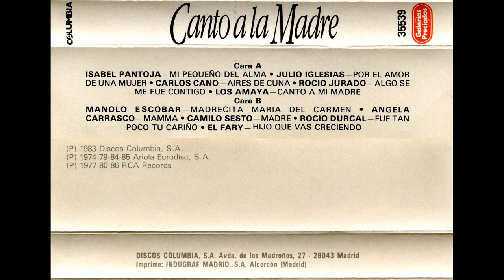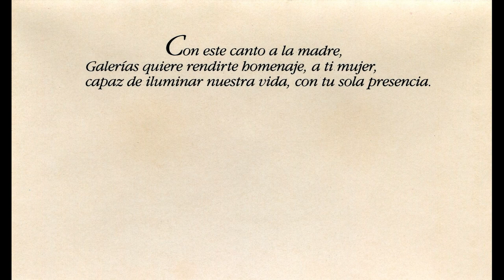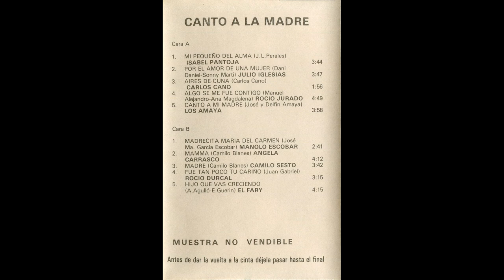Algo se me fue contigo, madre... – Rocío Jurado – Casete ''Canto a la madre'' (España, 1988)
- LETRA (Lyrics):

Algo se me fue contigo, madre,
algo se me fue prendido, madre,
en las alas de tu alma, madre,
o en tu último suspiro, madre,
esa eterna madrugada, madre.

algo siento que me falta, madre:

las raíces de mi vida, madre,
en tu vientre se quedaron, madre,
en la tierra que tú abonas, madre,
algo mío te acompaña, madre.

las raíces de mi vida y de mi sangre!
(BIS)

(BIS)

- ''Algo se me fue contigo, madre'' (Manuel Alejandro, Ana Magdalena)

- Canta: Rocío Jurado

- Antigua cinta de casete ''Canto a la madre'' (España, 1988)

- MC (Cinta magnetofónica). Musicassette.

- ESTEREO

- Producto COLUMBIA

- Distribuido en ESPAÑA por Discos Columbia S. A. (Avenida de los Madroños, 27, 28043-Madrid, España)

- (P) 1983 Discos Columbia, S.A.
- (P) 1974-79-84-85 Ariola Eurodisc, S.A
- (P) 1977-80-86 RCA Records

- GALERÍAS PRECIADOS. ''Con este canto a la madre, Galerías quiere rendirte homenaje a ti, mujer, capaz de iluminar nuestra vida con tu sola presencia''.

- Referencia: 35539

- Imprime: Indugraf Madrid, S.A. (Alcorcón, Madrid, España)

- Fabricado por Iberofon, S, A. (Avenida de Fuentemar, 35 - Polígono industrial de Coslada, Madrid, España)

- Fabricado en ESPAÑA (Made in SPAIN)

- No se pretende infringir los derechos de autor (que sólo al autor pertenecen), sino dar a conocer al mundo entero estas hermosas canciones.